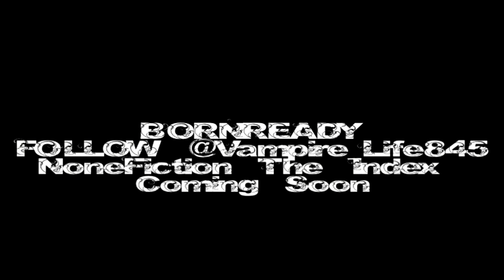Spizzy Sparkz - Swagga (2011)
R.I.P Spizzy Sparkz